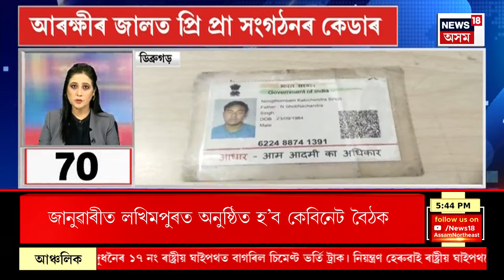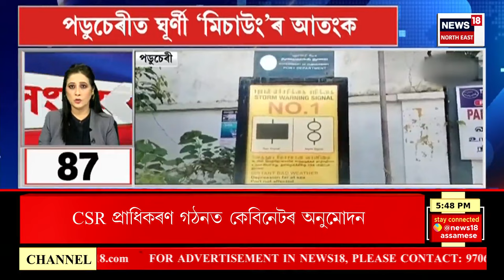APSC Scam Update | ২১জনলৈ বৃদ্ধি পালে APSC কেলেংকাৰীত অভিযুক্ত নিলম্বিত ৰাজপত্ৰিত বিষয়াৰ সংখ্যা